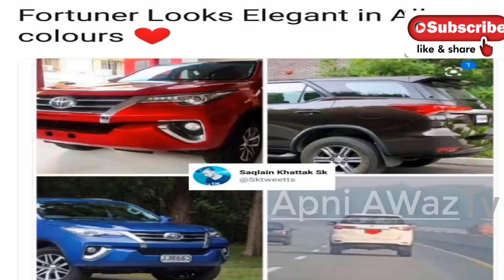Islamabad moterway car sex video viral sex in Car video new scandal of car sex#carsexviralvideopk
Islamabad moterway car sex video Car sex video islamabad New video islamabad leaked video
Islamabad moterway car sex video Car sex video viral  islamabad new scandal car sex#carsexvirslvideo

GEO NEWS LIVE - Pakistan's 24/7 Live News Stream